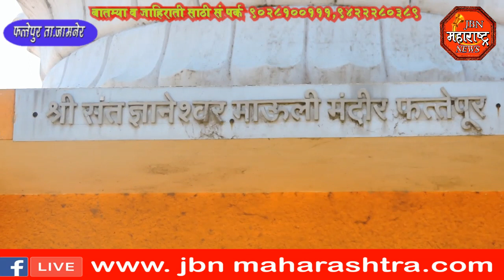jbn maharashtra news jalgaon